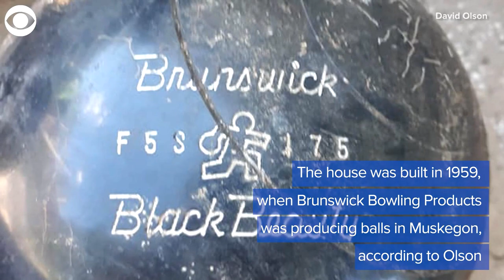WEB EXTRA: Man Finds Dozens Of Buried Bowling Balls During Home Renovation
A Michigan man made a “striking” discovery during a home renovation project. Check it out: